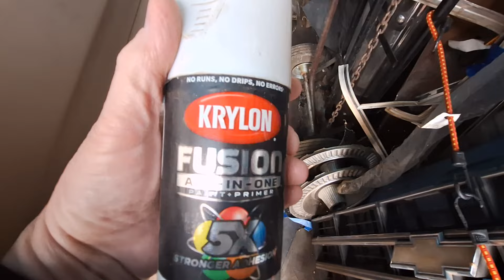Let's check out the box in the cab of my "NEW" to me 1966 Chevy C10 on a 1972 Chevy C10 truck frame!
You never know what you might find! Lol.